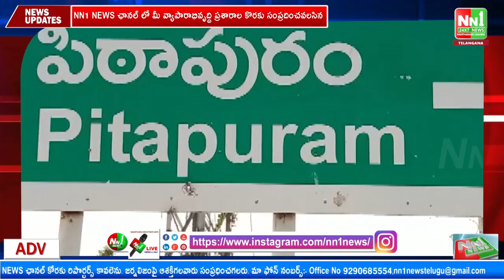పిఠాపురం అమరజీవి పొట్టి శ్రీరాములు విగ్రహానికి పూలమాలు లేసి నివాళులర్పించిన డాక్టర్ శ్రీధర్ పిల్లా.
"nn1news live"
"nn1news luve"
"nn1news"
"nn1news live"

NN1 NEWS#
NN1 News#
nn1news live#
nn1news breaking news today#
nn1news Breaking#
nn1news Youtube on live#
nn1news Sucribe#